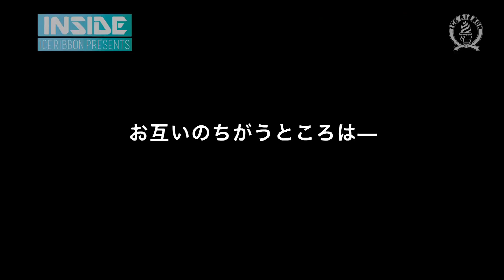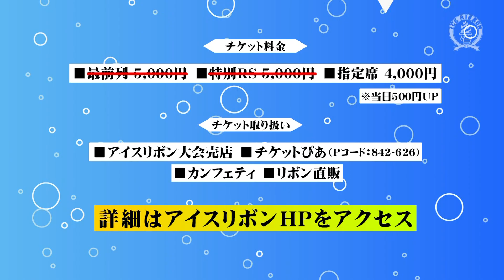INSIDE vol.2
リング上では語られない、選手達の内面を探る新シリーズ「INSIDE」

第2弾は、2019年6月30日川口SKIPシティ大会で行われる
絆トーナメント決勝戦
世羅りさ＆鈴季すず vs 藤田あかね＆朝陽

藤本つかさ vs ラム会長

について迫ります。